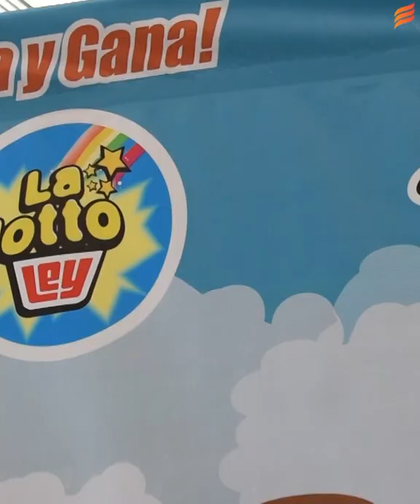Casa Ley entrega premio de 500 mil pesos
Culiacán, Sin.- El premio se entregó en la comunidad de La Palma, Navolato